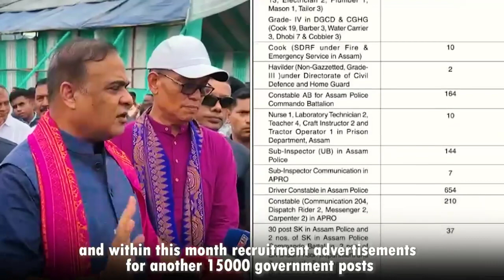CM Himanta Biswa Sarma Released the Advertisement For 5,563 Post In Assam